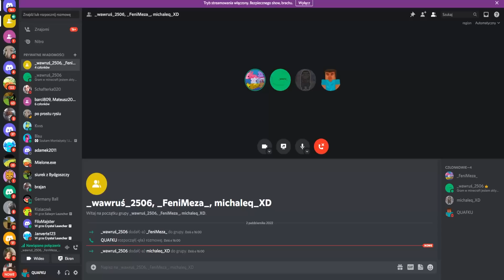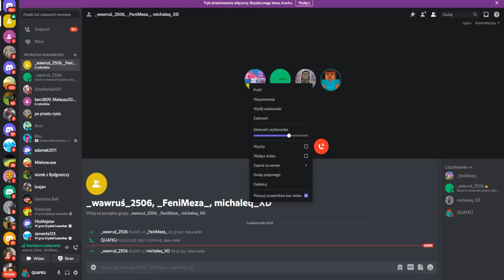TEN SERWER SMP JEST 10/10 😍😍😍